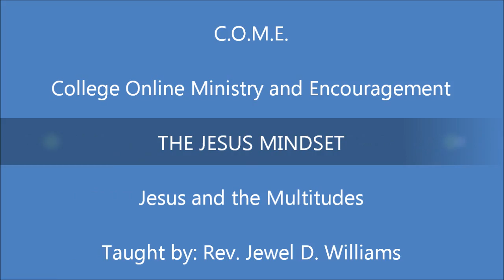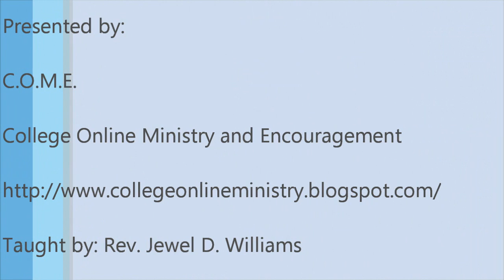Wednesday's Word - The Jesus Mindset: Jesus and the Multitudes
April Bible study on the mindset of Jesus for College Online Ministry and Encouragement (C.O.M.E.)